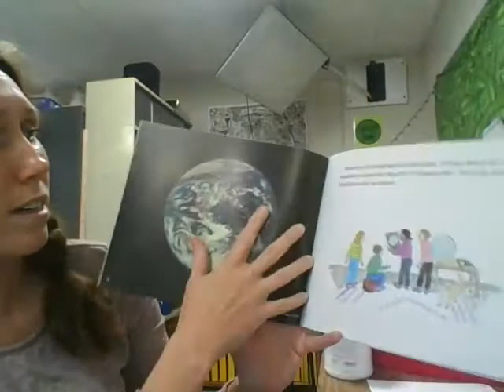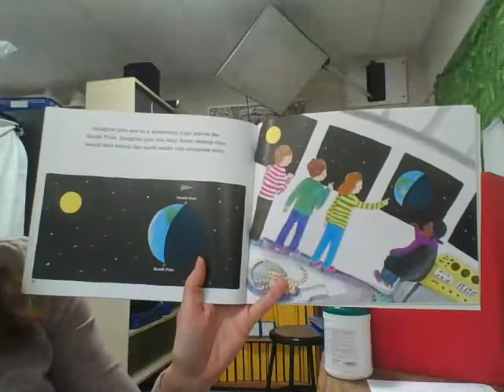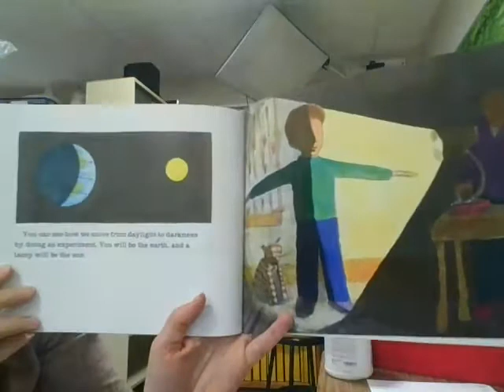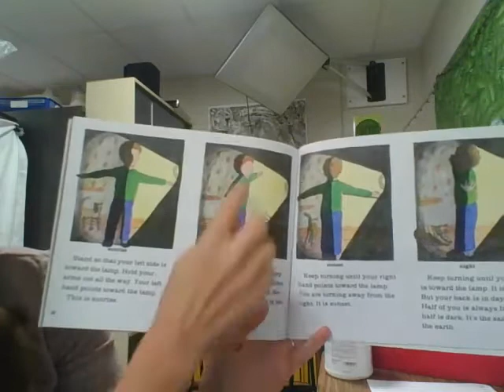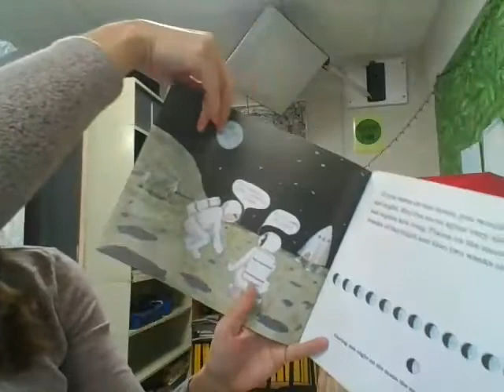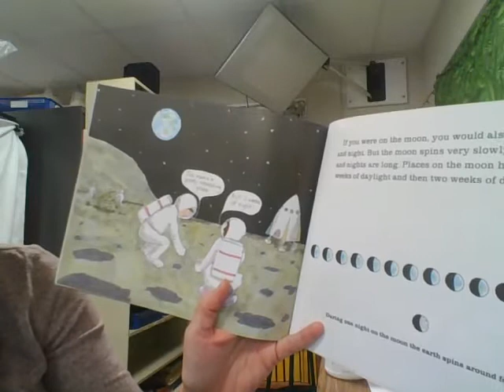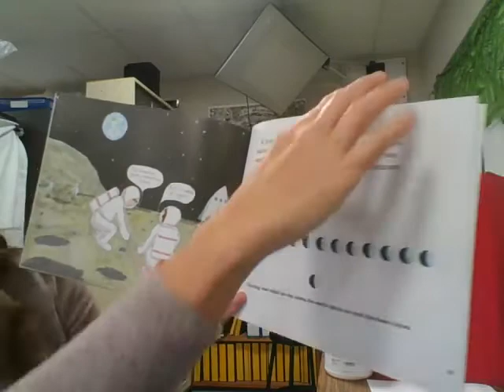What Makes Day and Night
Read along with Mrs. Bendixsen to "What Makes Day and Night" by Franklyn M. Branley